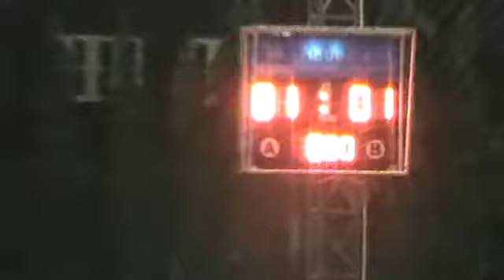SEVENSOC CHAMPION CUP Invisible vs เจริญนคร 2/2